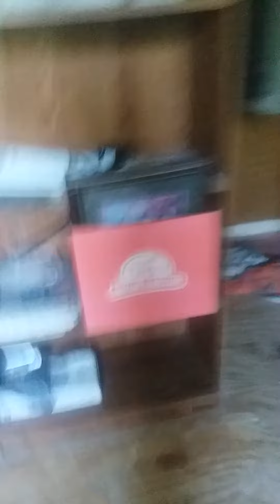August 2, 2021